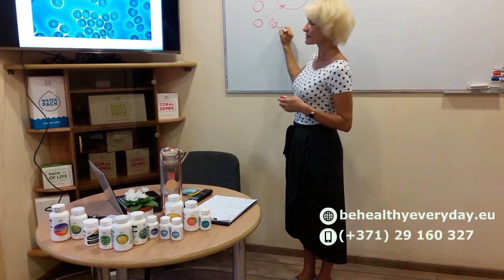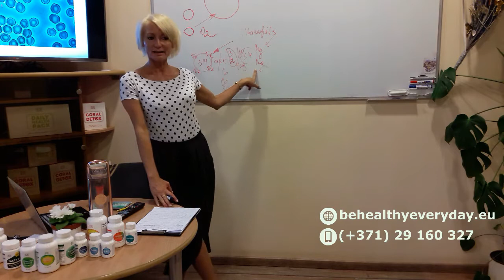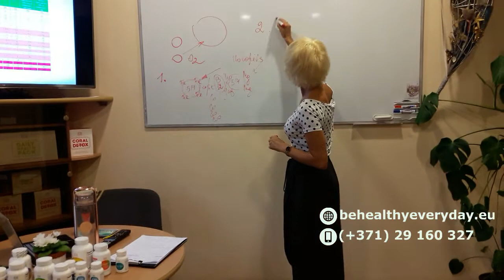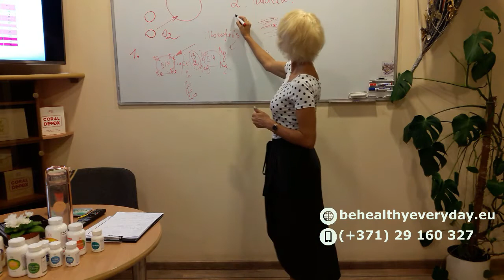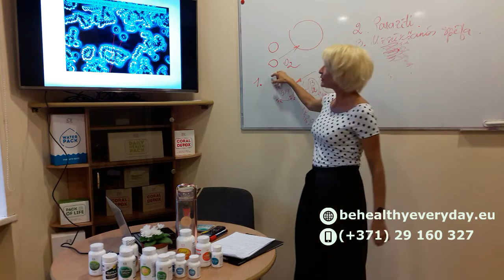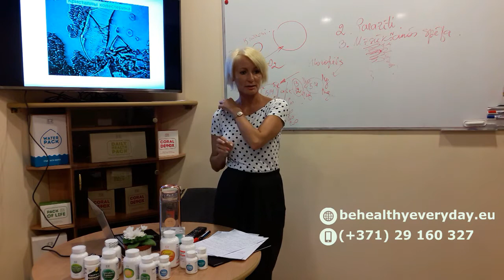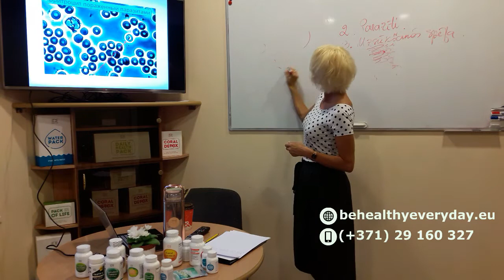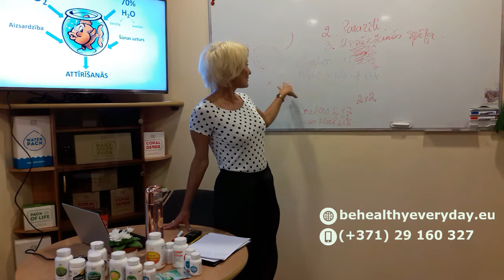Anēmija. Citādi risinājumi. Nutriciologu skatījums. (Vineta Meduņecka) - Coral Club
Nodarbībā runa iet par mūsu sarkano dzīvības šķidrumu – ASINĪM.

No ASINS kvalitātes ir atkarīgi visi orgānos, audos un šūnās notiekošie procesi!

ANĒMIJA ir hemoglobīna samazināta koncentrācija asinīs, kas tiek konstatēta 40 % mūsdienu cilvēku.

Bieži vien mēs problēmu nerisinam, bet cīnamies ar sekām!

Ir jāmaina attieksme pret šo problēmu un jāuzlabo asins sastāvs un organisma darbība kopumā. Par laimi to var izdarīt samērā ātri, jo asinis, tāpat kā visas citas šūnas mūsu organismā, ATJAUNOJAS – pie tam aptuveni 120 dienu laikā!

- Anēmijas sekas, pazīmes.
- Nutricilologu skatījums uz problēmas CĒLOŅIEM.
- Kādēļ mūsdienās tā ir tik izplatīta problēma.
- Dabas vielu programmas un risinājumi.

Nodarbību vada nutricioloģijas speciāliste Vineta Meduņecka